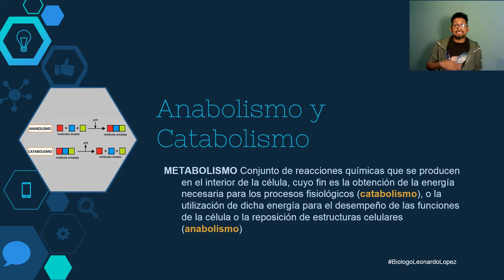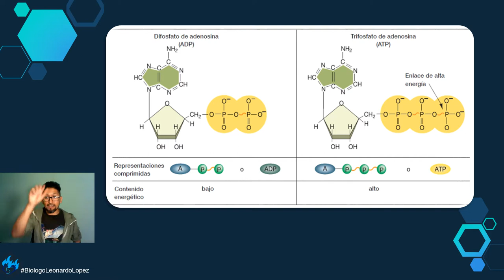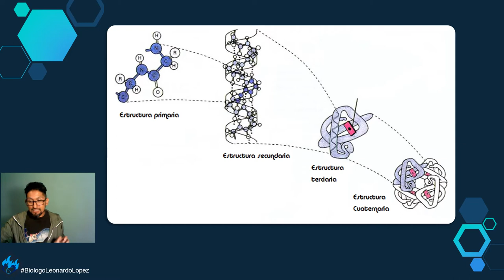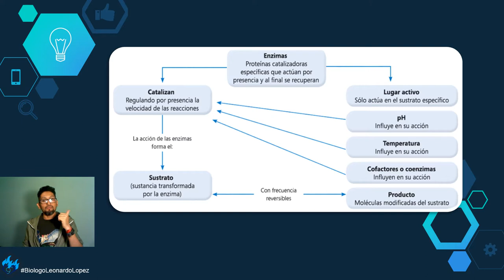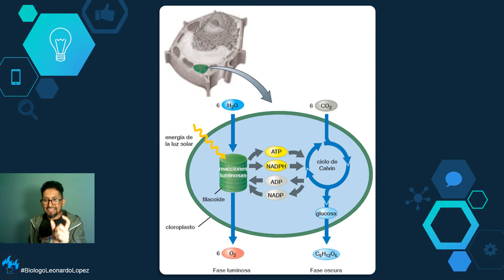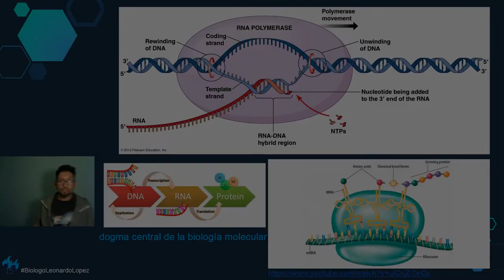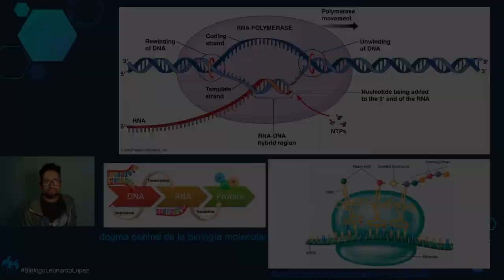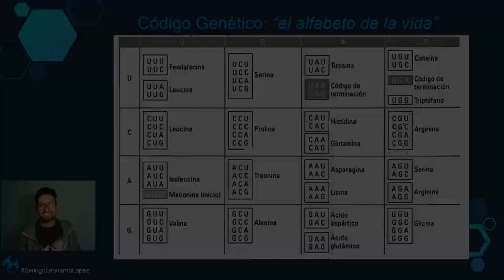Unidad 2.1 Metabolismo Celular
El metabolismo es uno de los siete signos de la vida y lo estudiaremos en sus dos vías: anabolismo: (fotosíntesis, síntesis de proteínas) y catabolismo (glucólisis, fermentación láctica y alcohólica y respiración celular).
Te invito a seguir lo que mis amigos y yo estamos haciendo para apoyar a los estudiantes que preparan su ingreso a Universidades nacionales: